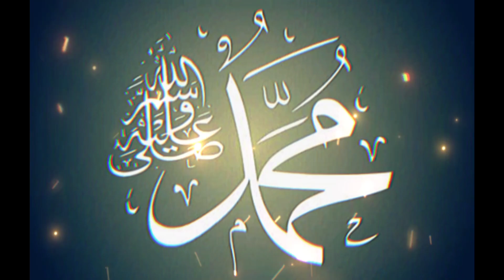শরিফ থেকে শরিফা 😡| সমকামিতার কারণে হযরত লুত আঃ এর জাতি ধংস ❌ | হযরত রাসুল সাঃ কি বলেছেন 🥺🤲সমকামিতা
শরিফ থেকে শরিফা নিয়ে কিছু কথা 😡 হযরত মোহাম্মদ সল্লাল্লাহু আলাইহি কি বলেছেন 🥺🤲🥺
হযরত লুত আঃ এর জাতি ধংস এই সমকামিতার কারণেই ❌😡❌ সমকামিতা কে যারা ছড়িয়ে দিচ্ছে তাদেরকে বয়কট করুন ✊✊✊

search required 👇
haq Muslim
bangla waz
islamic
islamic video
new waz
islamic shorts
islamic video status
waz mahfil
ওয়াজ
kasemi waz
new waz 2024
bangladeshi waz
short video
mufti nojrul islam kasemi
ওয়াজ ২০২৪
নুরুল ইসলাম ওলিপুরী
bangla waz mehfil

Shiite

Sunni

Sufism

Qur’an

Hajj

Adham

Muhammad

Allah
Hasbuna Allah
hijra
ihsan
iman
Injil
Islam
Jibril
jihad greater
jihad lesser
Kaabah
Karbala
Khan Abdul Ghaffar Khan
Khudai Kitmatgars
Mecca
Medina
Mernissi Fatima
minaret
muezzin
Muhaiyaddeen M. R. Bawa
Muhammad
mujahid
mumin
Muslim
Muslim Brotherhood
Muzaffar Chandra
Night Journey
Quran
Qutb Sayyid
Rabia of Basra
Ramadan
rasul
sadaqa
salaam
salat
saum
shahada
Sharia
Shia
shirk
Sufiam
Sunna
Sunni
sura
umma
Wahhabi
zakat

What is the meaning of the common phrase
Allah (hu) akbar? Of the phrase Hasbuna Allah?

Was Muhammad an orphan? Explain.

How did Muhammad get to know his first wife Khadijah?

How did Muhammad come to know Islam?

How did Meccan leaders respond at first to Muhammad's preaching based on his visions?

Why did Muhammad go to Medina?  What did he do there?

What is the principal disagreement between Sunni and Shi’ite Muslims?

Why do Muslims insist on reading the Qur'an in Arabic rather than in a translation?

Learn the Five pillars of Islam.  For each pillar, What do Muslims do?  When?  How?
শরিফ থেকে শরিফা
asif mahtab
brac university
shorif theke shorifa
আসিফ মাহতাব
asif mahtab utsha
শরিফ থেকে শরিফা গল্প
funny video
শরীফ থেকে শরীফা হওয়ার গল্প
শরীফ থেকে শরিফা
শরীফার গল্প
brac university teacher
transgender
bangla funny video
bangla waz
শরীফ থেকে শরীফা
বাংলা ফানি ভিডিও
comedy video
শরীফার গল্প মূল পাঠ
শরিফ শরিফার গল্প
bangla news
bd news
bangladesh news
শরীফ শরীফার গল্প
waz 2024
ব্র্যাক ইউনিভার্সিটি
সপ্তম শ্রেণীর বই থেকে সরাসরি
শরিফার গল্প
সপ্তম শ্রেণির পাঠ্যবই
ট্রান্সজেন্ডার
বিশ্ববিদ্যালয় শিক্ষক
শরীফ থেকে শরীফা এবার ক্ষেপেছে হিজড়ারা
বয়কট আড়ং
family entertainment bd
brac university asif sir
brac
ইতিহাস ও সামাজিক বিজ্ঞান
আসিফ মাহতাবের বক্তব্য
abu toha adnan 2024
abu toha adnan new waz 2024

Cuty islam has a vision of providing the best in terms of religious education to our youngsters as well as all age groups on a platform to provide them true knowledge & real message of our Muslim culture using modern Techniques, Media, Broadcasting, Social networking, Telecasting etc. Islamic Releases provides programmes which are original, educational, informative and entertaining. The main objectives of Islamic Releases are to promote both critical thinking and problem solving, so that viewers can benefit from programmes that are not only interactive but also meaningful.